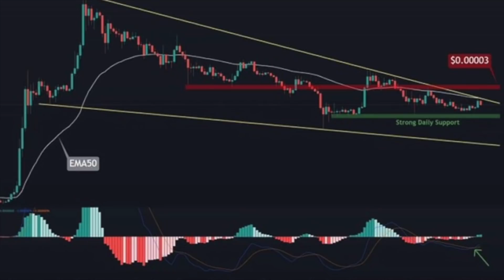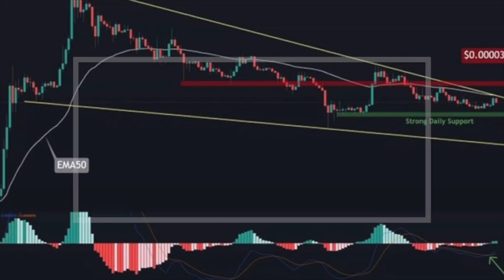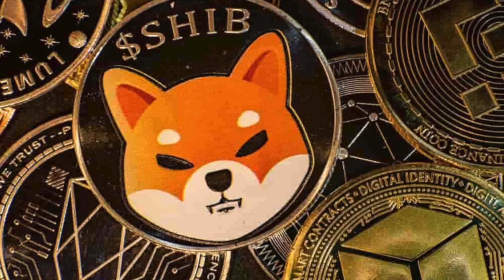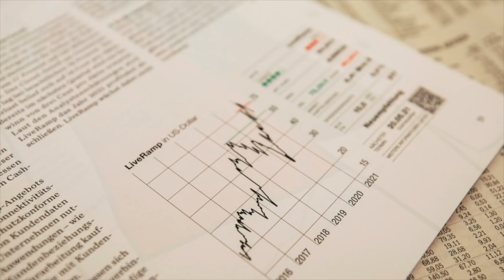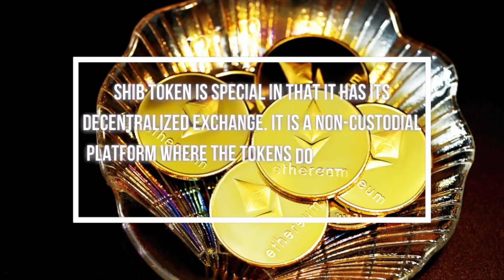Mark Cuban And Cathie Wood EXPOSE HOW Shiba Inu Coin will hit $0.10 Soon!! SHIB is the Future!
If you are looking to invest in digital currencies, you should consider SHIB and making them part of your portfolio. Every reason to invest in Shiba Inu is to look at the bullish drive that this token is taking. Going with the current news of what is happening in the crypto world, it is likely that this token's price will continue going up, giving an even better reason to Invest in SHIB.

1. Kevin O'Leary Revealed: How Shiba Inu Coin Will Replace Bitcoin! SHIB Price Will Skyrocket Soon!!
2. *BE CAREFUL* Joe Biden LAST ADVICE For Shiba Inu Coin Holders.. If You Hold SHIB WATCH THIS NOW!
3. Bill Gates Admitted Shiba Inu Coin Will Create Overnight Billionaires THIS Year - SHIB to $10 Price!